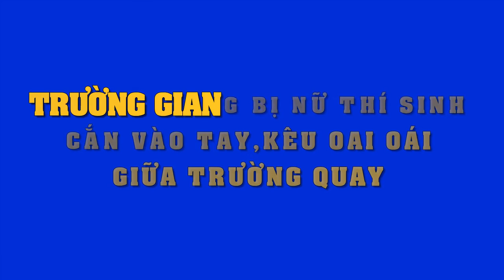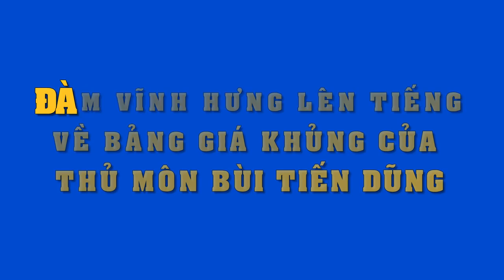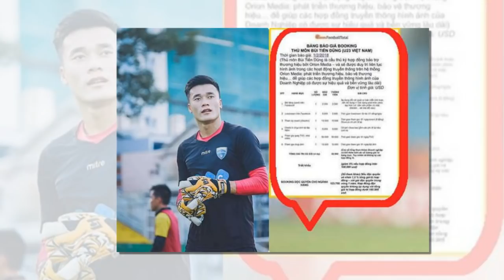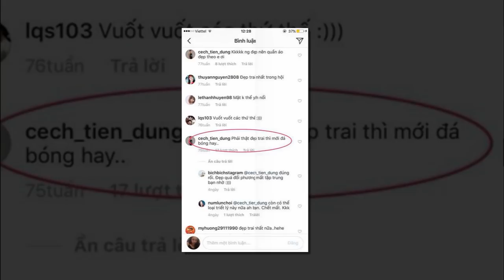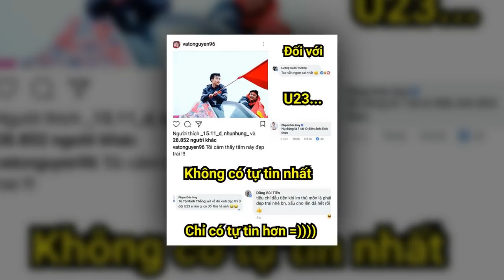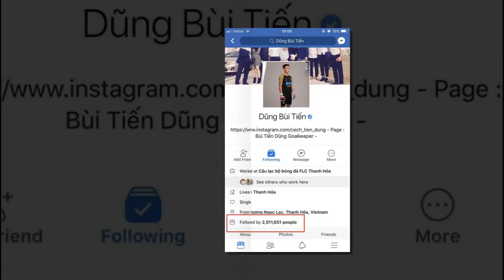Trường Giang "hoảng hồn" kêu la khi bị nữ thí sinh vô tư cắn vào tay trên sóng truyền hình..!